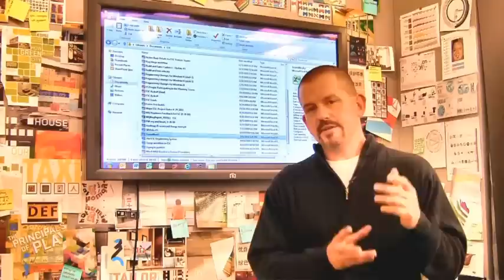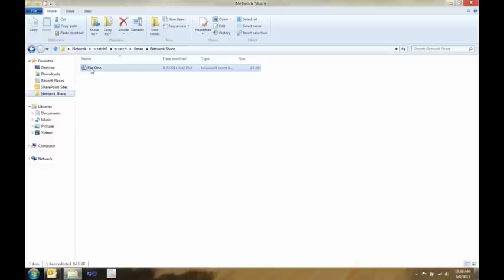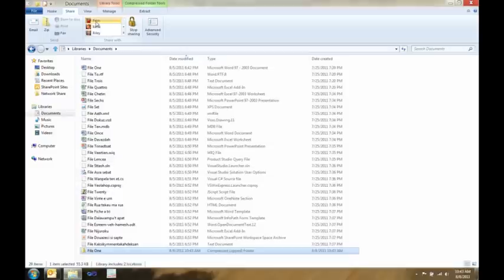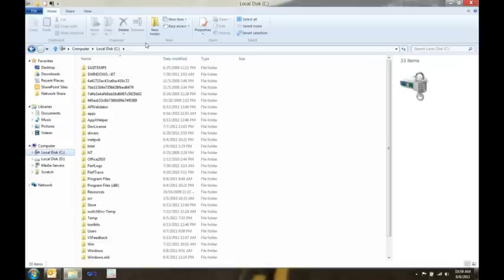UDN@微軟Windows 8檔案總管主要介面